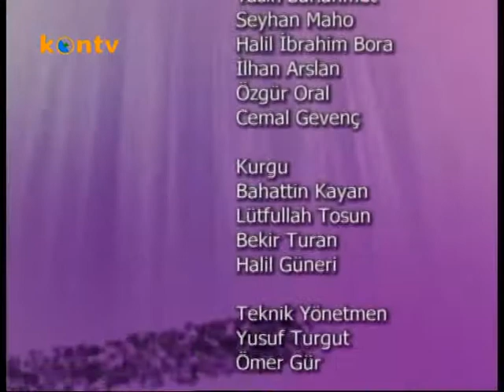İSLAM ve HAYAT - 13 Şubat 2014